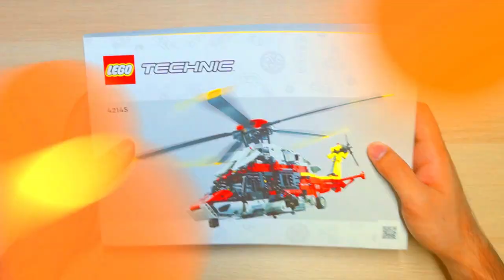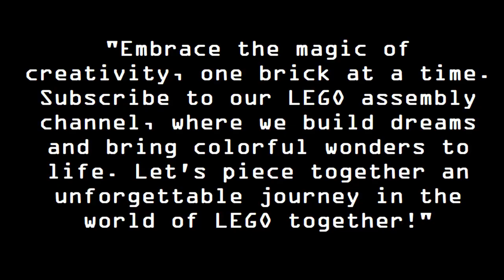Airbus H175 Rescue Helicopter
Set Number: 42145
Pieces: 2001
Plastic Bags: 3(No.1)+3(No.2)+3(No.3)+4(No.4)+3(No.5)+ 5 Blades & Stickers
Duration: 10 hrs to 12 hrs
Retail Cost: Around 210.00 $